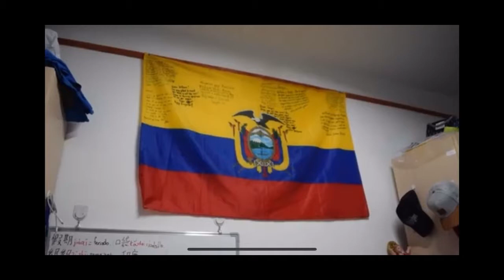William Oña desde China 🇨🇳CIUDADANOS EXTRANJEROS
Bienevenidos!!!